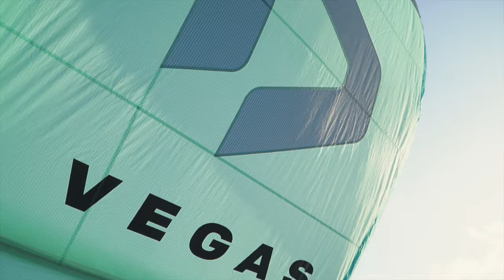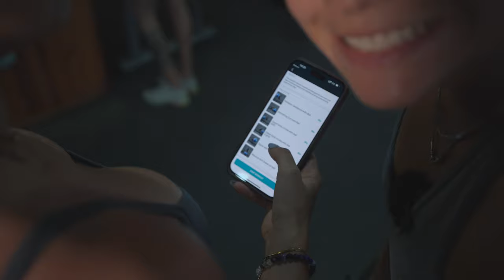MIKAILI - Dominican Republic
In this first episode of 'MIKAILI' we follow the current World champion and arguably the most talented female Freestyle rider of all time, out to the Dominican Republic. We catch up with her at the end of the of the GKA off season. After her 6th world championship last season, she shreds across all kiteboarding disciplines... which ones will she choose for the 2023 season?

In this series, we will follow Mika's progress throughout her year. "Keeping it real" with how she thinks about her journey, what is getting her exited in the sport right now and who she is enjoying riding with. We manage to catch her, before she heads off to Maui and then on the Qatar for the first stop of the @GKAKITEWORLDTOUR.

Filmed and edited by: @tomcourtkite
Produced by: @DUOTONEKiteboarding